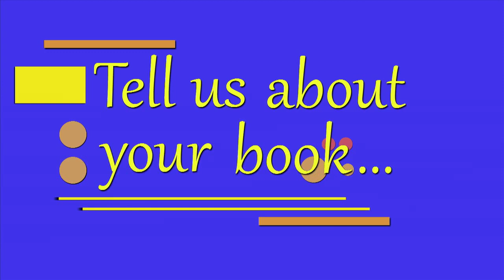Off the Page - Michele Morris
Colorado author Michele Morris talks about her book Tasting Colorado.